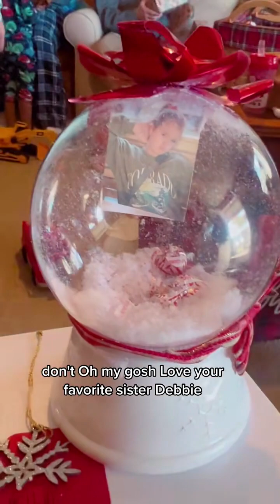christmas christmasvacation fyp adayinmylife family momof4 sisters bathandbodyworks familyg